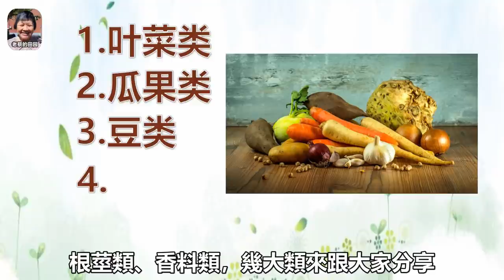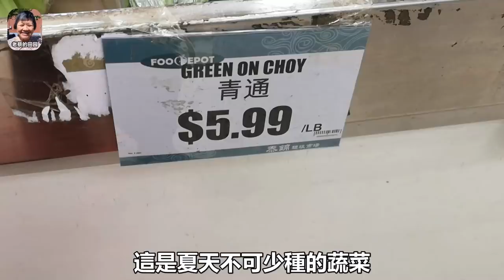6月種什麼，30多個品種，葉菜類，茄果類，瓜類，根莖類，豆類，香料類 What to Grow in June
6月種什麼，30多個品種，葉菜類，茄果類，瓜類，根莖類，豆類，香料類 What to Grow in June
【六月種什麼】章節
0:00:00 引言
0:00:27 葉菜類
0:03:20 茄果類
0:04:28 瓜類
0:05:44 根莖類
0:06:55 豆類
0:07:24 香料類
育苗設備：
4寸育苗杯Seed Starting Pots：
有機的育苗土Organic Seed Starter Mix：
育苗盤Seedling Germination Trays：
播種盤Seeding tray：
育苗熱墊Seedling Heat Mat：
肥料Fertilizer：
室內溫度計Indoor Thermometer：
紅外線溫度計Infrared Thermometer：
Turn on the little bell🔔 notification, the firs time  to watch Lao Cai Garden & home style cook wonderful video~